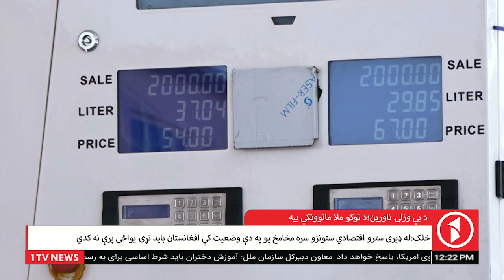Afghanistan Pashto News 29.09.2021 - د افغانستان پښتو خبرونه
د دولسو بجو پښتو خبري ټولګه - چهارشنبه د تله ۷مه